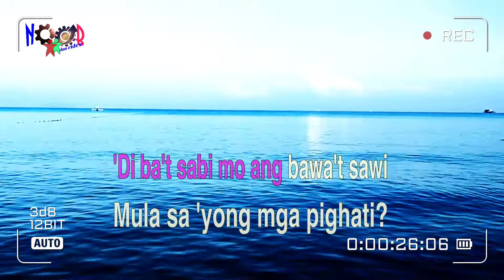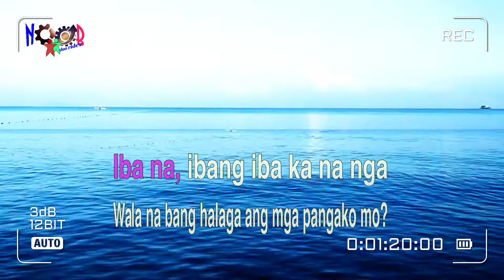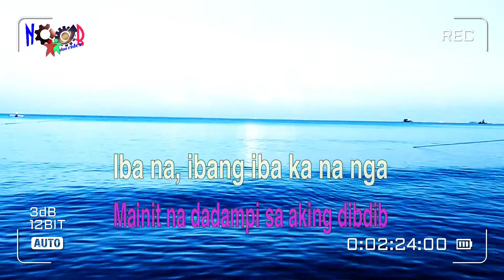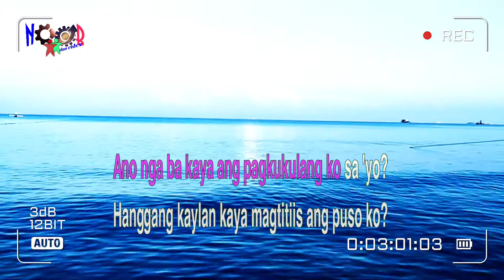Ibang Iba ka na nga - Renz Verano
HD karaoke